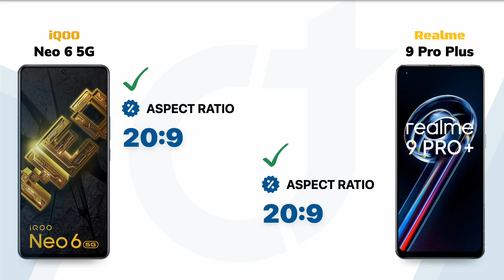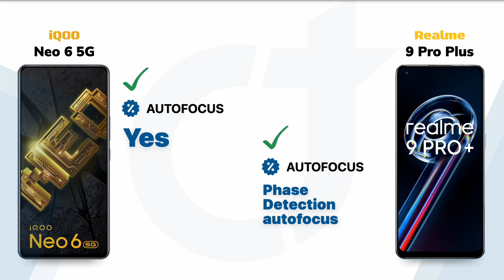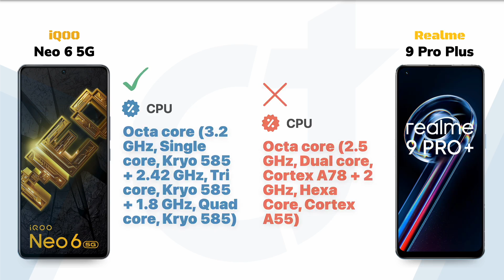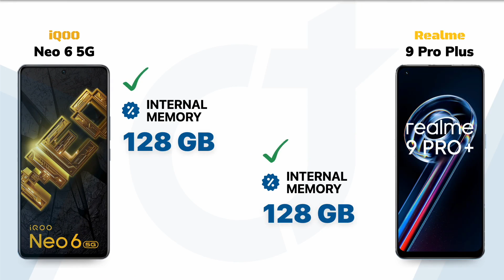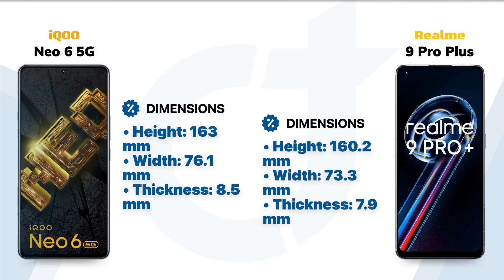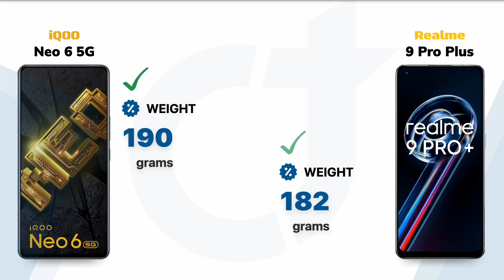iQOO Neo 6 5G vs Realme 9 Pro Plus: Who will be the Winner?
iQOO Neo 6 5G vs Realme 9 Pro Plus || Full Comparison - Who will be the Winner?

Video Highlights
00:00 Introduction
00:05 Display
01:01 Main Camera
01:53 Front Camera
02:18 Performance
02:52 Storage
03:17 Battery
03:42 Sensors
04:08 Network Connectivity
04:46 Design
05:16 General
05:37 Finale

🛍️Checkout on Amazon 🛒:
iQOO Neo 6 5G
Realme 9 Pro Plus